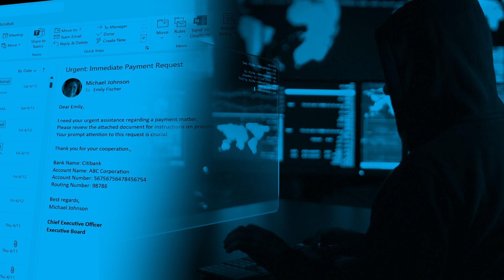How to Protect your Business Against AI-Powered Attacks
Join us for an eye-opening webinar where we’ll discuss why phishing threats are a serious concern for your business and provide effective strategies to combat them.

Our speakers will open the session by shedding light on the alarming prevalence of phishing attacks and the evolving landscape of email threats in the age of AI. They will demonstrate live how easy it has become to craft convincing phishing emails with the assistance of AI. We'll round up the session by discussing the importance of adopting a multi-layered defense, including continuous security awareness training.

During this webinar, you'll discover:
- The alarming ease with which sophisticated phishing emails can be crafted, thanks to the assistance of AI
- How to differentiate between various types of phishing emails and develop the skills to detect them before they cause damage
- The importance of adopting a multi-layered defense approach, given that no single system can thwart every phishing attempt
- The key components of effective security awareness training, along with insights into Hornetsecurity's innovative solutions

Register now for free:
Thur, June 20, 2024 at 2pm EDT: